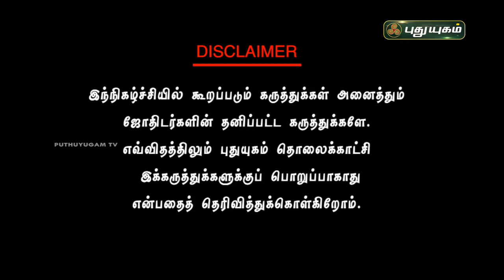உங்கள் தொழில் சிறக்க உதவும் கோவில்கள் குறித்த குறிப்புகள்! Dr.Andal P Chockalingam | PuthuyugamTV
உங்கள் தொழில் சிறக்க உதவும் கோவில்கள் குறித்த குறிப்புகள்! | Dr.Andal P Chockalingam | 03/01/2022 | PuthuyugamTV